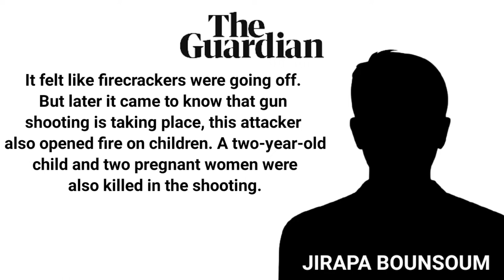Thailand Child Centre Killing / Thailand Child Centre news / Yogesh Sharma